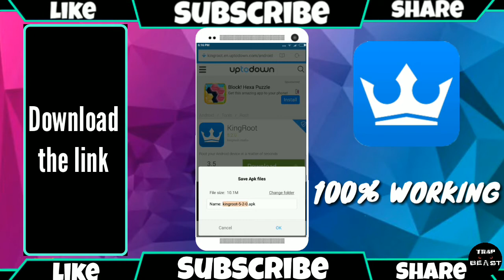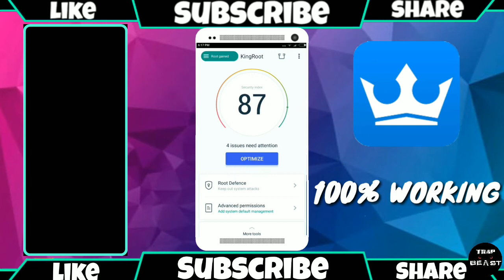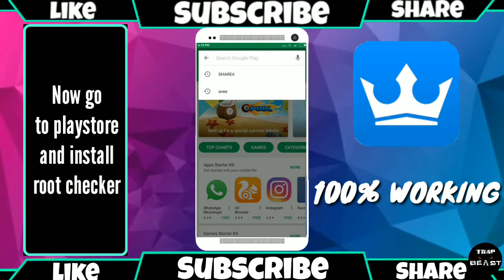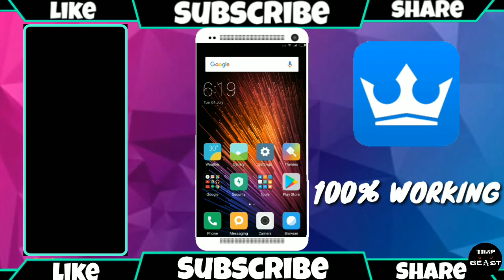How To ROOT Any Android Device WITHOUT PC Easily (2017)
Hey guys in this video I will show how to root Almost any Android phone with the fastest and easiest way.

IN THIS VIDEO THE DEVICE USED FOR ROOT IS XIAOMI MI4I